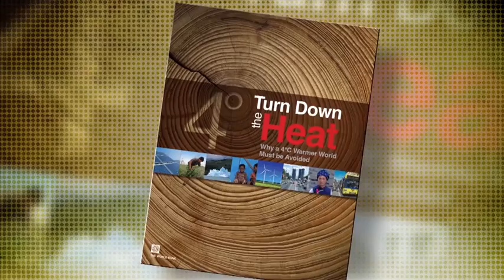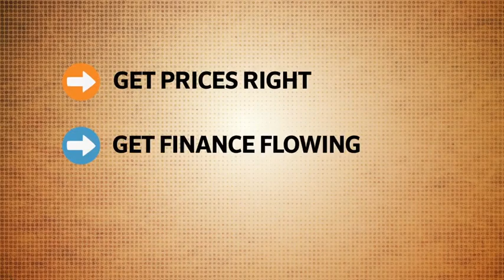Why climate change matters